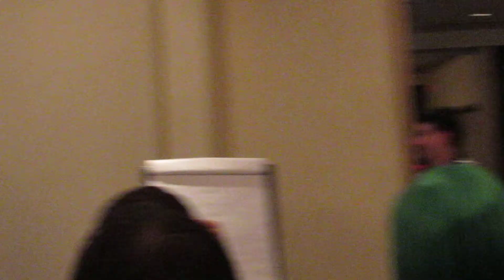New Choice - Animaritime 2014 - Whose Line is it Anyway?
The Doctor is in control and is loving every minute of it.